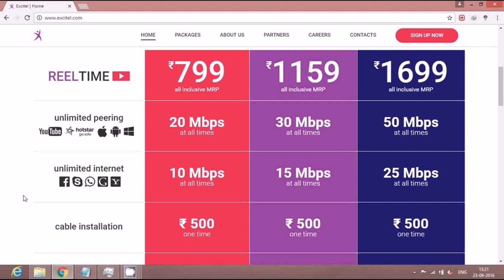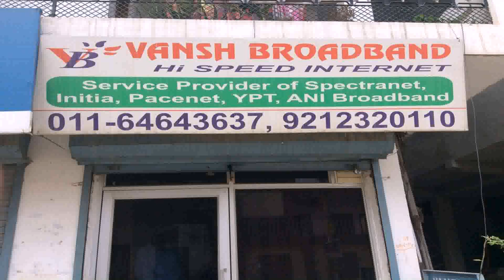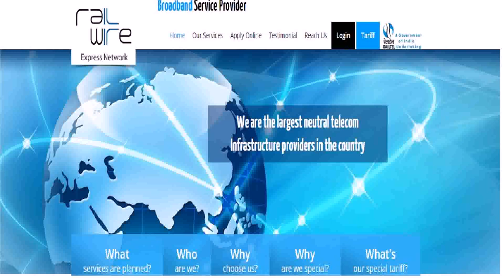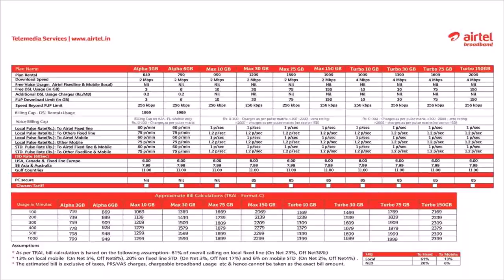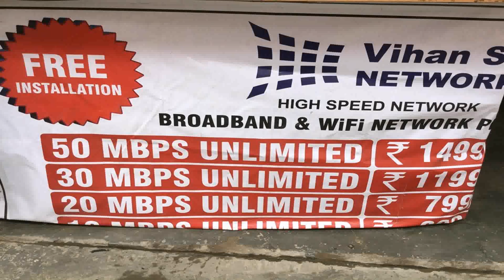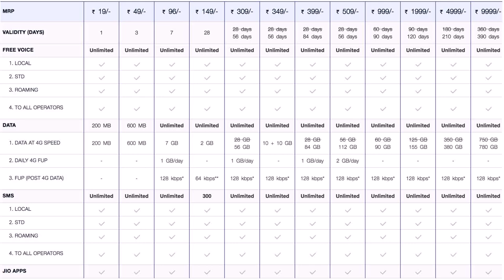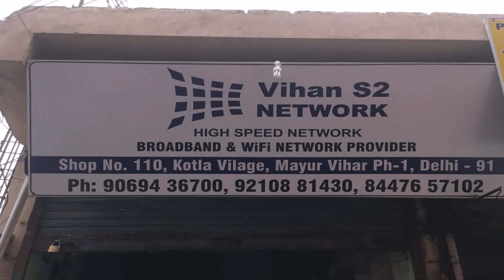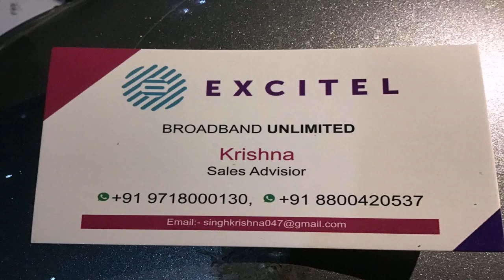Airtel Broadband Plans Unlimited Home Plans Delhi